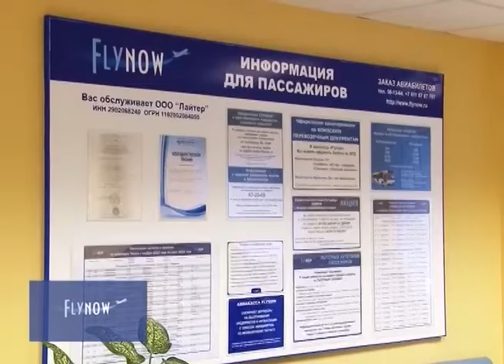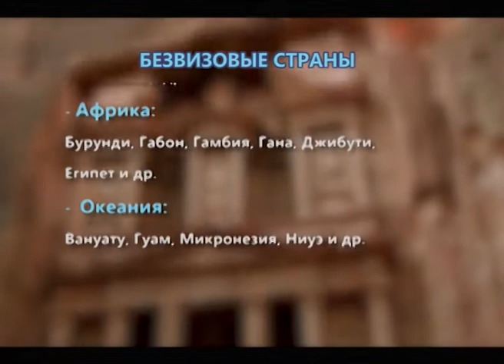ПРОГРАММА "СПРАШИВАЛИ? ОТВЕЧАЕМ!" 05.06.14